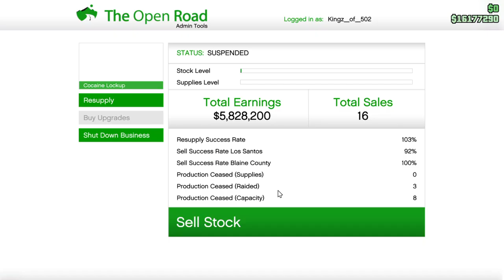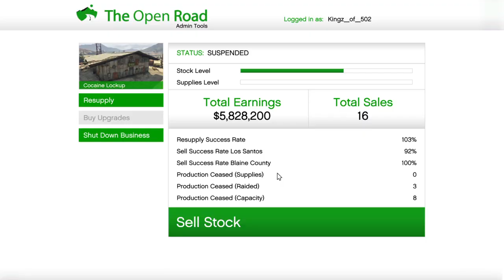Grand Theft Auto V